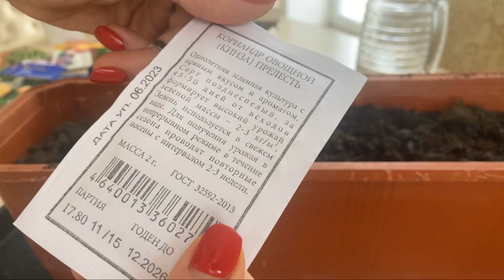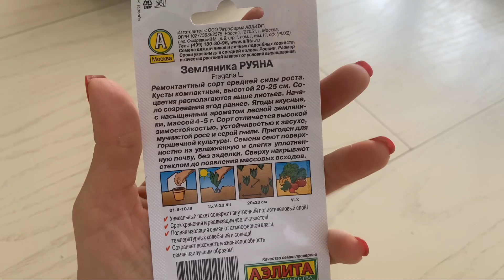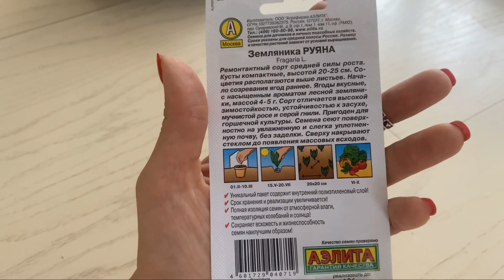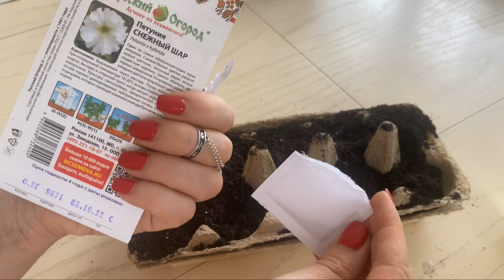4 марта / Земляника